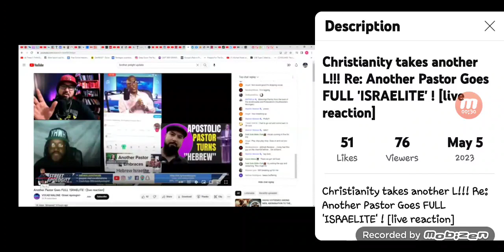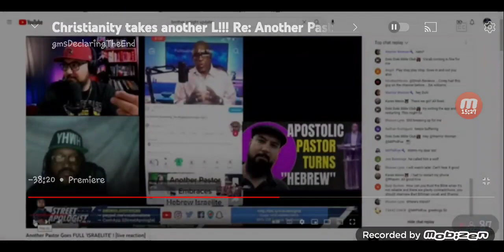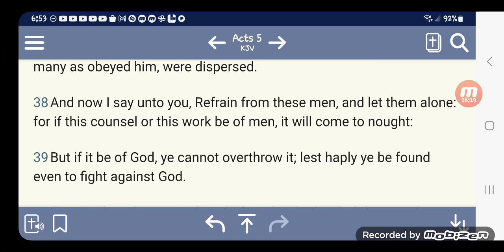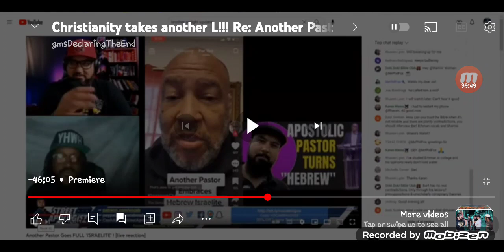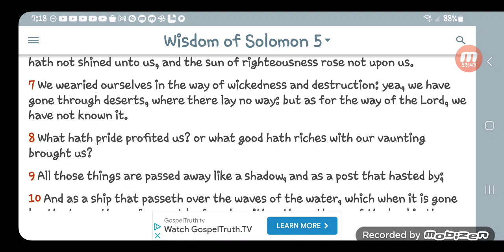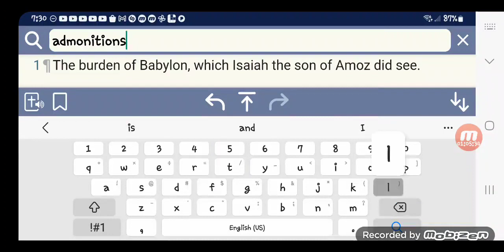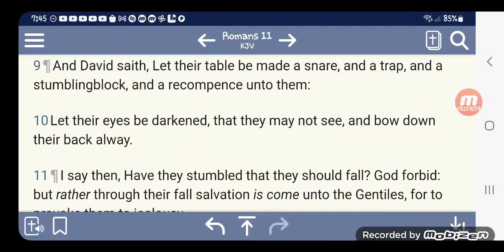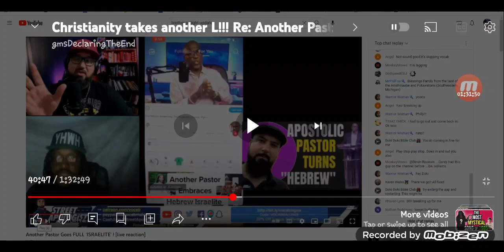Me , reacting to a video put up by Apostle Tahar: Christianity takes another L (DailyEdification4)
(Repost) original channel: DailyEdification4/ Edification Exhortation
KAL HALAL, YAHAWAH BaHa SHAM YAHAWASHI BaHa SHAM RAWCHAA QADASH THAWADAH APOSTLE GABAR  DailyEdification4 FOR THE VERY EDIFYING LESSON